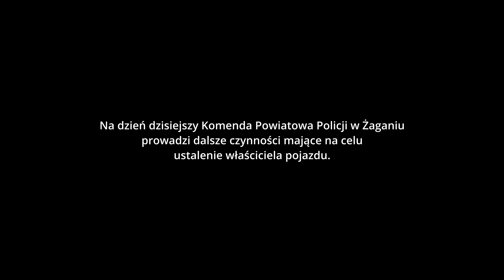POSZUKIWANIA PODWODNE - WYDOBYCIE ZATOPIONEGO SAMOCHODU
Poszukiwania podwodne sonarem pozwoliły zlokalizować pod wodą zatopiony samochód. Film prezentuje wydobycie zatopionego samochodu przy wykorzystaniu worków wypornościowych. Na miejsce została wezwana policja z Żagania, która podjęła dalsze czynności wyjaśniające przyczynę zatopienia samochodu i ustalenia jego właściciela. W wielu przypadkach tylko wydobycie zatopionego samochodu umożliwia jego pełną weryfikację pod kątem występowania szczątków ludzkich oraz materiałów dowodowych.

🎬 SPIS
00:00 - Zwiastun
00:15 - Wstęp
01:30 - Przygotowania do nurkowania i wydobycia
02:13 - Wejście do wody
11:11 - Obrót samochodu na koła i wyciągniecie na brzeg
13:50 - Telefon 112 i przyjazd policji

👍 ✍ ZOSTAW ŁAPKĘ  I KOMENTARZ
Zmotywuje mnie to do kolejnych poszukiwań podwodnych

✅ UDOSTĘPNIJ TEN FILM

Dzięki Twojemu wsparciu jestem w stanie pomagać innym i prowadzić poszukiwania podwodne.

🤿 O MNIE
Nurkowanie to pasja i od pewnego czasu "druga praca". Jestem płetwonurkiem technicznym, jaskiniowym i instruktorem nurkowania. W 2016 roku odkryłem najwyżej położone jezioro na Ziemi. Zdobyłem dwa rekordy Guinnessa w nurkowaniu wysokogórskim. Od wielu lat pomagam w poszukiwaniu osób zaginionych pod wodą.

Masz pytania lub chcesz mi opowiedzieć o poszukiwaniach, które powinienem przeprowadzić?

🎬 OBEJRZYJ WIĘCEJ FILMÓW Z POSZUKIWAŃ PODWODNYCH